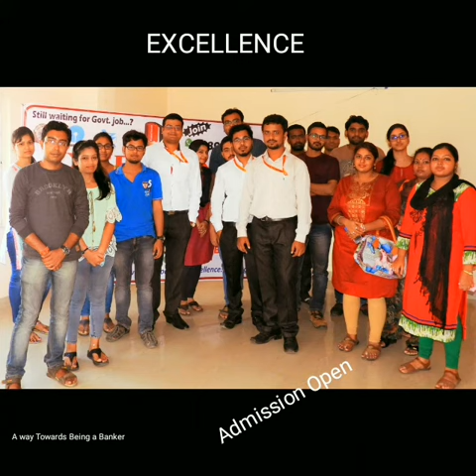Excellence Official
A way Towards being a banker